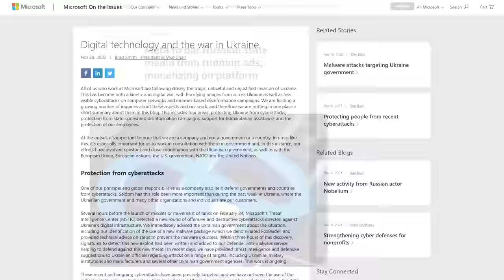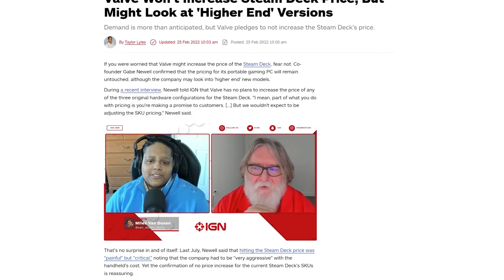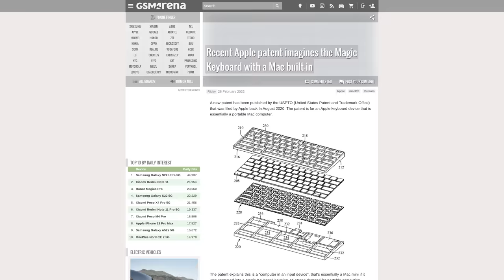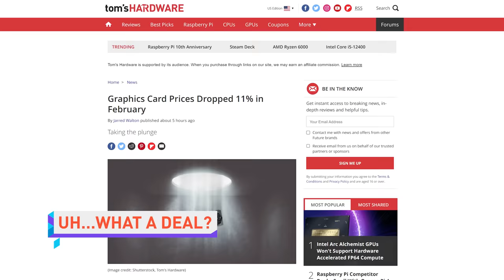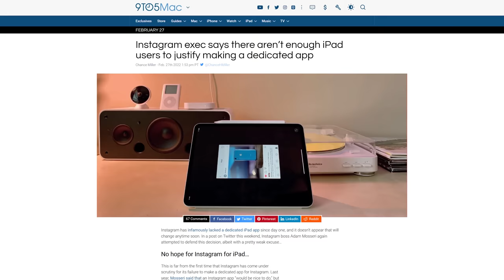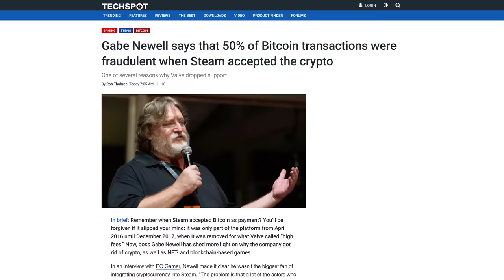NO CHIPS FOR YOU!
Timestamps:
0:00 - Colton can't heckle
0:10 - Tech restrictions on Russia
0:59 - Steam Deck 2???
1:53 - Apple innovates!?
2:52 - Sponsor - DreamHost!
3:26 - Quickbits!
3:30 - GPU pricing falling?
4:03 - 10-minute TikToks
4:37 - Still no Instagram on iPads
5:11 - Why no crypto on Steam
5:43 - Another Pokémon??